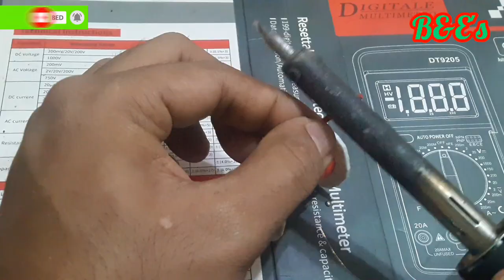How to make 3.7V to 40kv high voltage plasma generator at home?|D718 transistor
My homemade high voltage generator circuit with d718 transistor